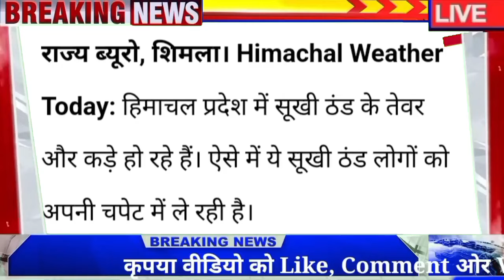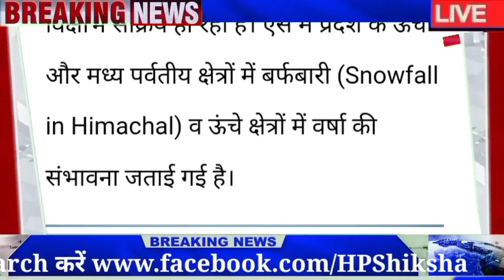अभी की बड़ी ताज़ा ख़बर ll हिमाचल प्रदेश में बड़ा अलर्ट ll प्रदेश में बड़ा संकट और खतरा पैदा